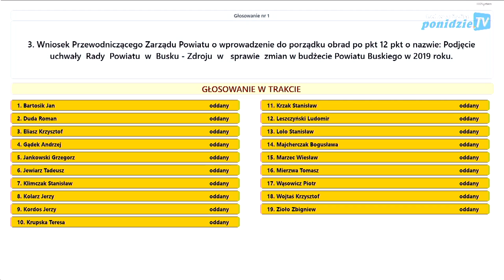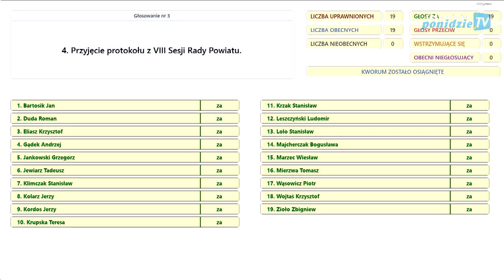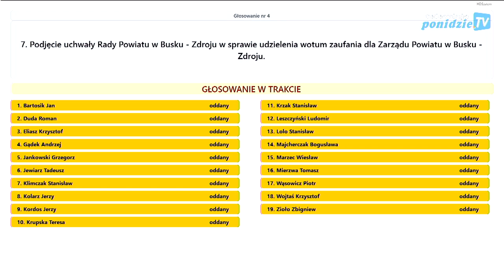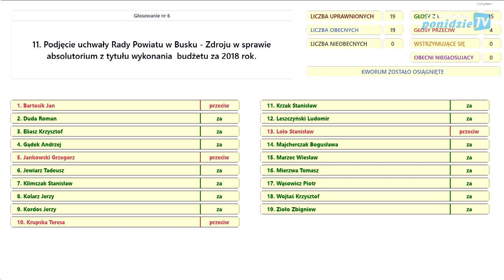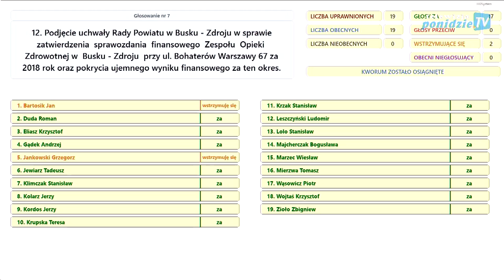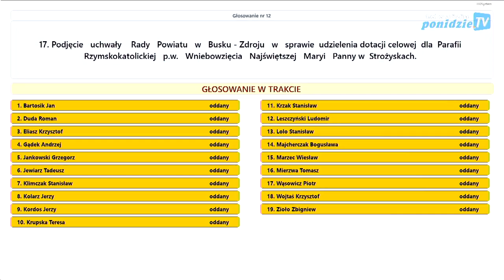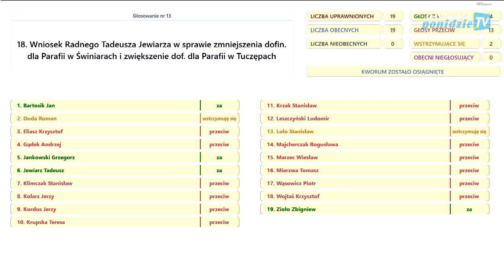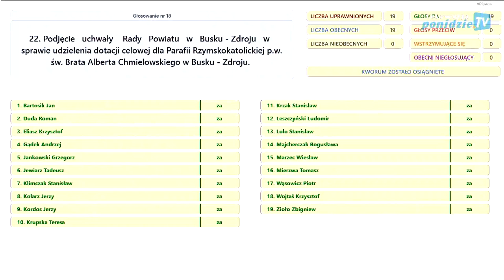IX Sesja Rady Powiatu w Busku-Zdroju - transmisja w Ponidzie.TV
IX Sesja Rady Powiatu w Busku - Zdroju odbędzie się w dniu 28 czerwca 2019 roku o godz. 8.00 w sali konferencyjnej Starostwa Powiatowego w Busku - Zdroju, ul. Mickiewicza 15.